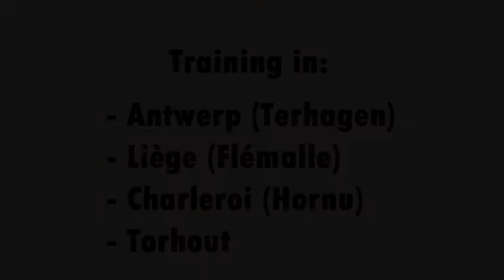BWS Wrestling / Catch at Pukkelpop '09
BWS at Belgium's biggest 2009 Summer festival: Pukkelpop! Named the best attraction next to the music.